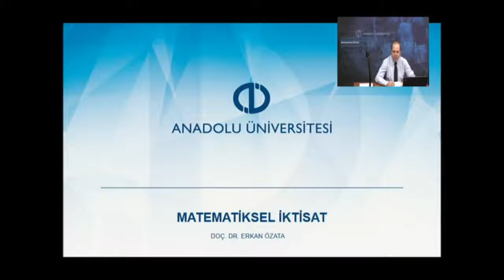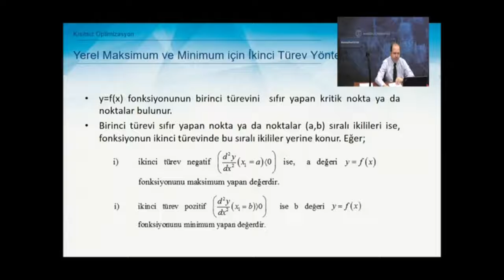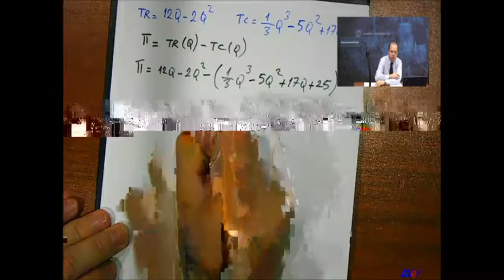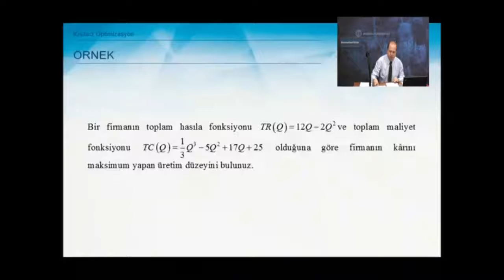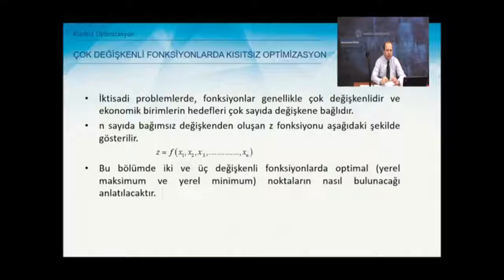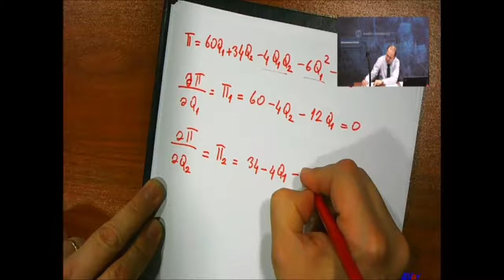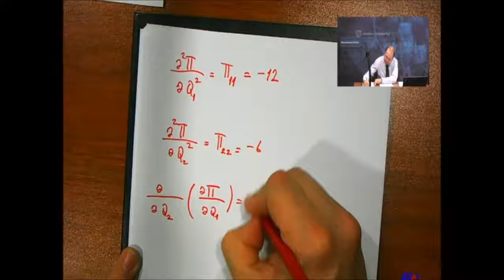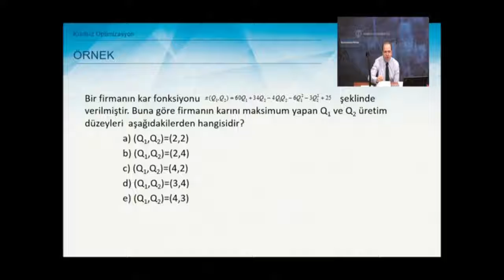Matematiksal İktisat (7. ünite)